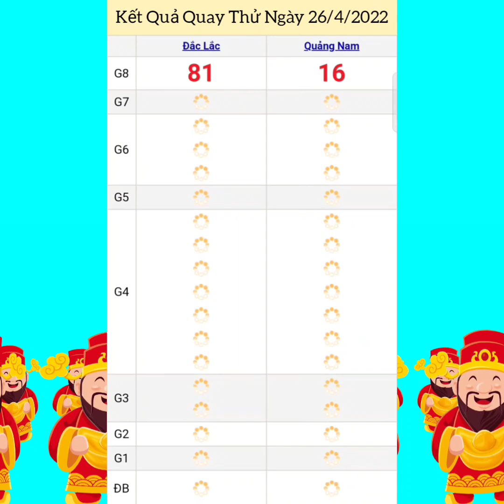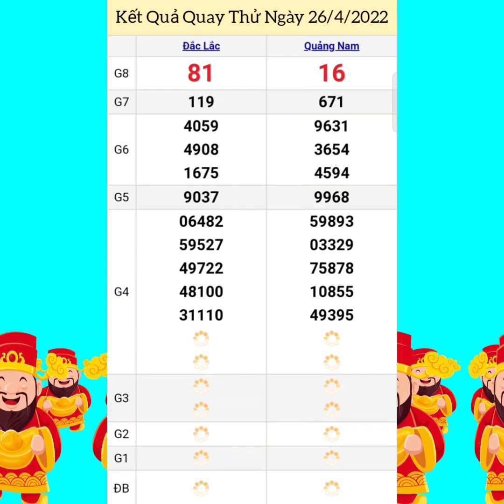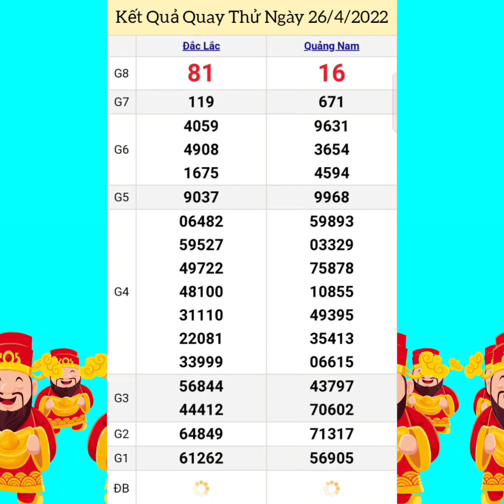Quay Thử Xổ Số Miền Trung | Đắk Lắk, Quảng Nam | Ngày 26/4/2022